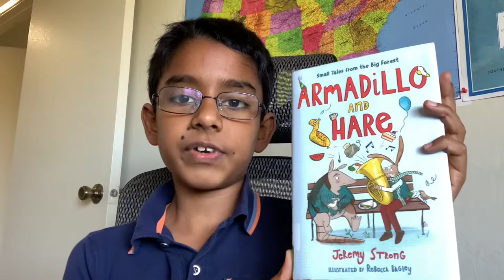"Armadillo and Hare" by Jeremy Strong - Book Review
Hi There

This review is about "Armadillo and Hare" by "Jeremy Strong".

Thanks
Prem